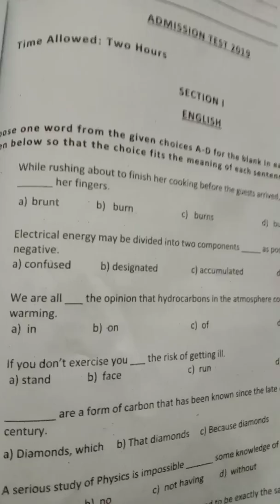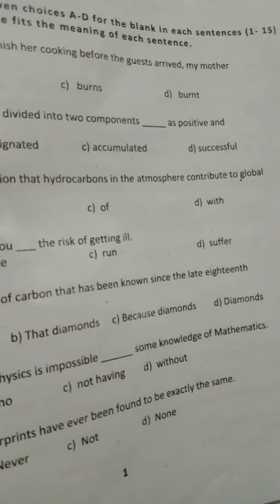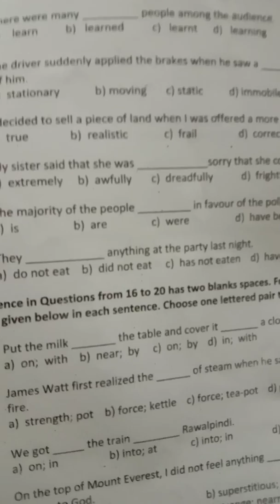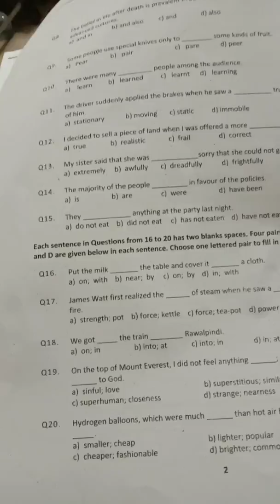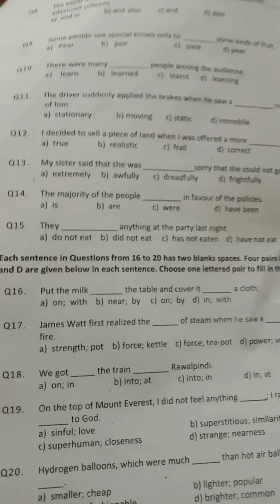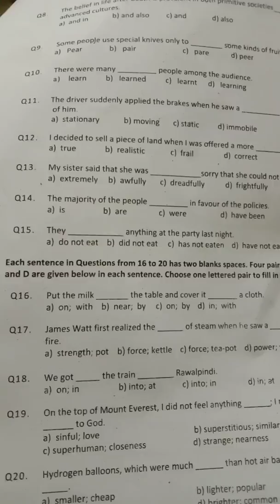Sir Syed guess paper solution English 2019